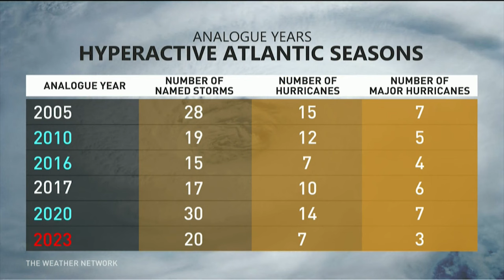La Niña Will Make A Comeback This Summer As El Niño Finally Fades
The sea surface temperatures are rapidly declining in the central Pacific west of South America. The Weather Network meteorologist Tyler Hamilton has the details.

Never miss a weather alert!